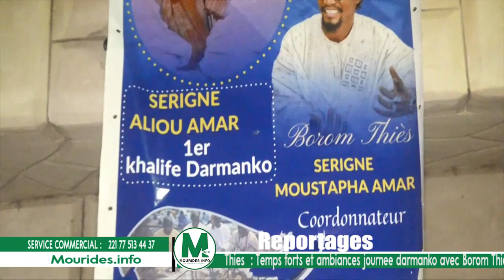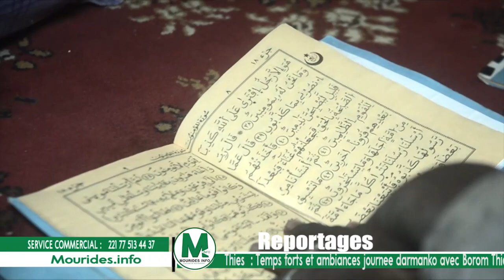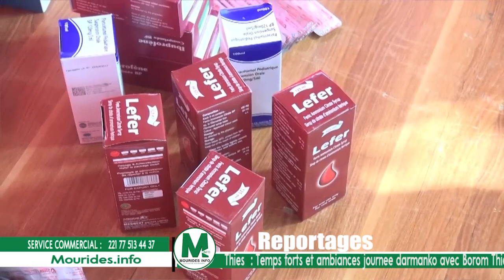Thiès : Temps forts et ambiances journée darmanko avec Serigne Moustapha Amar "Borom Thiès..